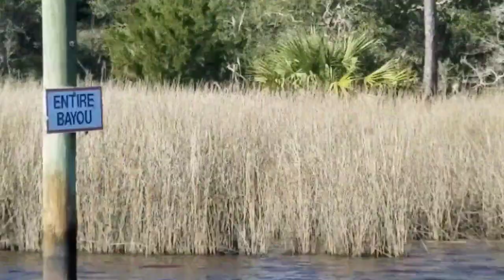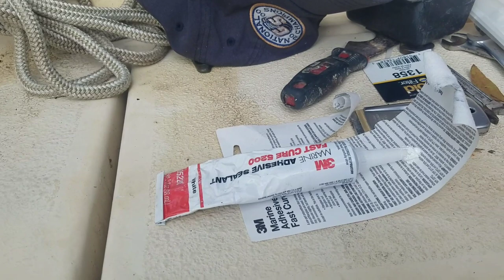Ep:2.5 Winter Beagle Escape | Behind the Scenes and In betweens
Howdy fellow adventurers, we're still trying out this "behind the Scenes..." here on BWBRs. In this episode we spend one last day on the literal back waters of Carrabelle to see just how "nimble" the vagabond is. From there we move over to the Titusville area to do some work on the boat and get ready for the ICW adventure (some you've already seen)...but don't go anywhere, there's more to come of that in Ep:3 of Winter Beagle Escape. Thanks for sticking around.

Can Wavey send you a post card or sticker? Maybe you need a hand made driftwood back scratcher? Any amount)